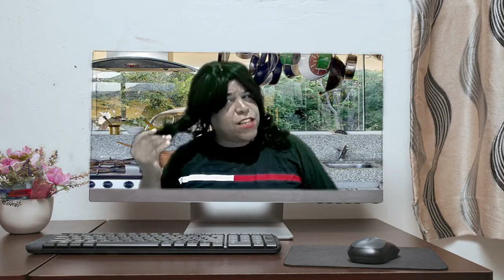Conversa entre irmãs - A irmã do Maranhão, o cunhado e as cabras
Trata-se de uma comédia de costumes. Cujo tema é cômico, tratando-se da relação entre a irmã, o cunhado e as cabras.Uma História de época inventada.Neste canal você encontra Educação, História, Política, Informação, Literatura, Contando Estórias, Música, Comédia, Podcast, Entrevista e muito mais. Se liga, Se inscreva no meu canal e divulgue com os amigos, com a família, com o time de futebol, com a turma da zumba, com o pessoal da academia,  da escola e da faculdade!